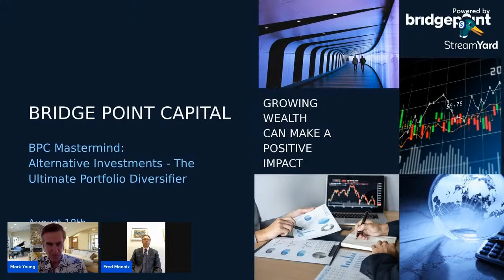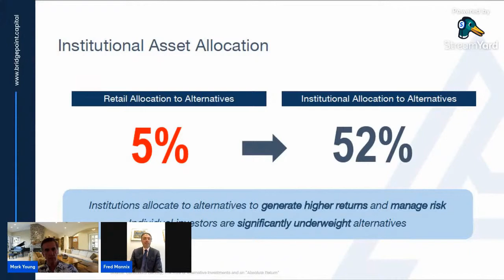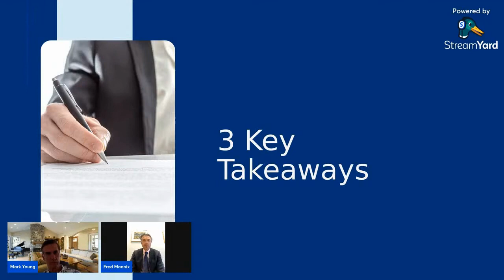Highlights: Alternative Investments, The Ultimate Portfolio Diversifier, 08/18/22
​​In this episode, Bridge Point Capital Co-founder Mark Young will be discussing “Alternative Investments - The Ultimate Portfolio Diversifier” with one of the best masterminds in Alternative Investments – Mr. Fred Mannix. Fred is an industry veteran and a successful entrepreneur. He now serves as Executive VP Investment Management at Accelerate Financial Technologies Inc.

​​What will you learn from this episode?

​​​Why Alternative Asset Investments? An allocation to stocks and bonds may no longer be sufficient to provide you with the returns and diversification needed to meet your long-term financial goals. Alternative investments represent a class of investment strategies outside the traditional categories of stocks, bonds and cash. Alternatives encompass a large opportunity set of investments and can be less dependent on market direction to generate returns. Some alternative strategies incorporate hedging strategies which can limit your portfolio’s exposure to extreme market moves. In addition, alternative strategies may help insulate your portfolio from rising interest rates. What does it mean for investors? What strategies is the best for investor's portfolio? You can find out more in this episode of BPC Mastermind Podcast.

🎙️MODERATOR:

Mark Young, Co-founder & Co-CEO of Bridge Point Capital

Formerly Mr. Young was Partner and Investment Committee member at L. Catterton’s Latin America Fund. He led the Investment Advisory efforts at McKinsey Investment Office, overseeing partners investment allocations, and was Former Chief Investment Officer of a billionaire’s family office. Mr. Young Co-founded a biotechnology company, attracting anchor investors including Warburg Pincus and the Harvard Endowment before taking the company public. Mr. Young graduated from Harvard Business School with an MBA and has obtained both his CPA and CFA qualifications.

🎙️SPEAKER:

Fred Mannix, Executive VP at Investment Management Department at Accelerate Financial Technologies

​Fred has been direct investing since May 2009 and has earned his CIM designation from CSI. He graduated from Florida Atlantic University with a degree in Business Administration and founded Millarville in 2009, a polo equipment company which was sold to Hurlingham Polo Association (HPA) in 2016. Today, he is the president of Canada and Argentina for HPA, where he’s a Worldwide Brand Ambassador

​Fred and the Accelerate Team have developed the bottom-up value investing strategy they call Standard Wealth. The composition of the portfolio includes US and CDN equities and options securities where leverage is used in a disciplined approach.